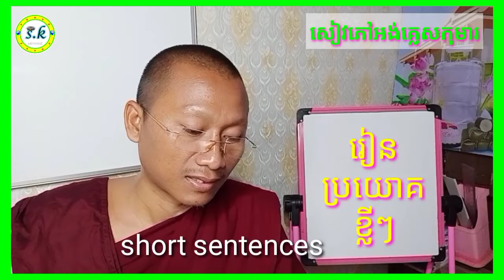Day4,អង់គ្លេសកុមារ/រៀនអំពីអក្សរ Bb [ប៉ី] ថ្ងៃទី៤ Pronounce Bb sound/book/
English Class#
 -Reading Practice (improve your pronunciation in English learning)
 -Learn to read and spell
 -Easy word phonics
Ep2#How to study Vocabularies​ and Conversation (For Beginner)
      -This Video for Teaching English on Saturdays and Sundays
សុខាំងស៊ុត # Sokhangsouth # Learning_English
Study English, Learning English, Study English online, How to speak English online,
How to learn English on YouTube, Conversation in English, How to listen English,
How to improve reading, How to write English, Teaching English to Khmer, Teaching Khmer to English,
How to write from Khmer to English, How to write from English to Khmer,
រៀនភាសាអង់គ្លេសតាមយូធូប, រៀនភាសាអង់គ្លេស, Sokhang​south, # English by Sokhang។